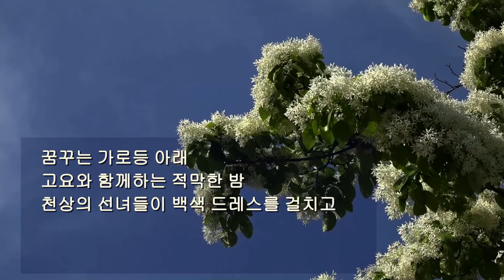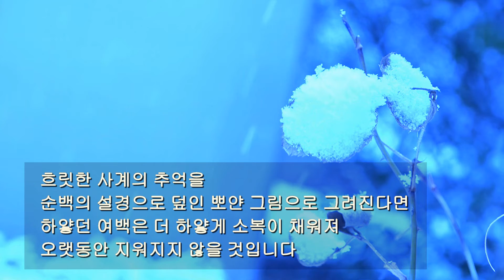안영준 / 사계의 추억 / 시낭송 / 박영애 (졸업기념작품)